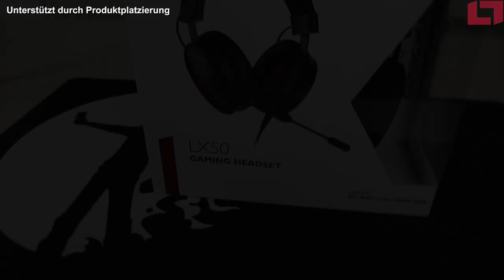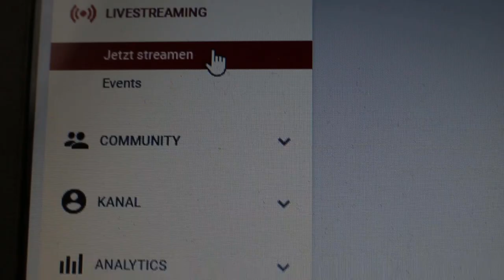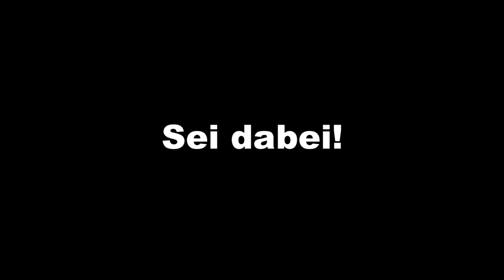Das neue Headset! Das Streamen kann beginnnen!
(Es handelt sich um eine Produktplatzierung)

Wie ihr wisst, war meine Tonqualität in den Streams nicht immer die beste. Ich habe immer gesagt, ich werde regelmäßig streamen und jetzt ist es soweit. Ich werde ab jetzt jede Woche streamen, weil ich jetzt endlich ein gutes Headset habe. Ein großes Dankeschön an Lioncast.